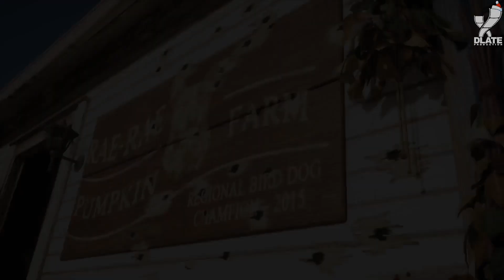Лучшие игры года: xDlate Game Awards 2018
2018 год уже закончился и, следуя нашей традиции, мы объявляем вторую ежегодную церемонию xDlate Game Awards открытой! Мы подвели итоги и готовы поделиться результатами с вами.